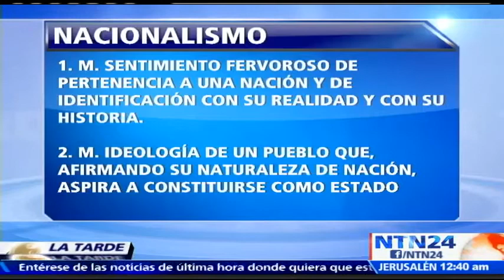Poner a ambas partes en el mismo lugar es incorrecto: Matthew Hughey sobre Charlottesville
Matthew Hughey, sociólogo y profesor de la Universidad de Connecticut, habló en el programa La Tarde de NTN24 sobre la reacción del presidente estadounidense tras el ataque de la supremacía blanca en Charlottesville, Virginia.